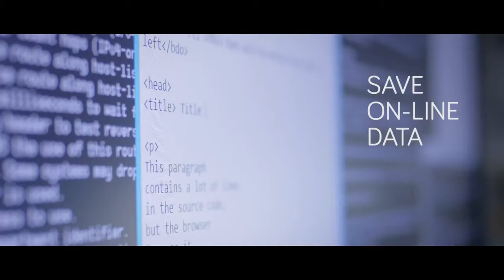UNESCO International Day of Light — Official Video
May 16 is the day to consider how to the science of light can address humanity's biggest challenges.